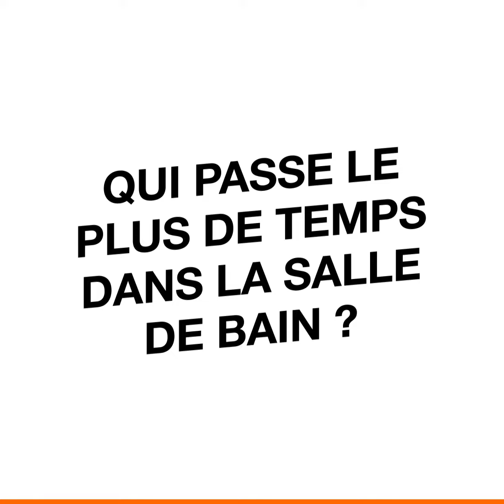Interview de Lutti PGW 2018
Petite interview de Lutti à la Paris Games Week 2018 avec Rush Esport

Ne déroule SURTOUT PAS cette barre d'infos O_O

Orange vous présente sa nouvelle plateforme 100% Esport pour vous faire vivre plus intensément votre passion à travers des bons plans et la fibre 100% fibre ! Bons plans, events, backstages & cadeaux : Vivez votre passion plus intensément avec Rush Esport by Orange !